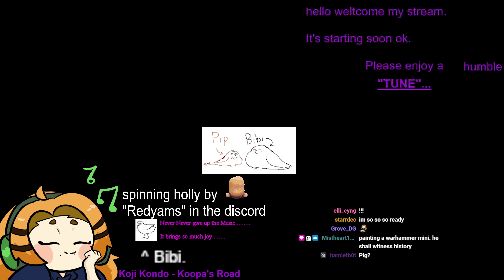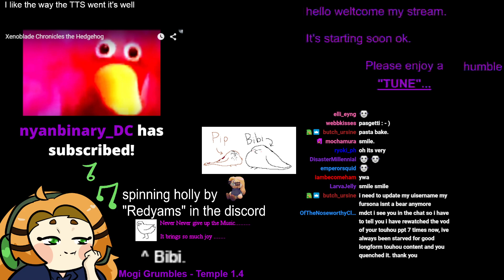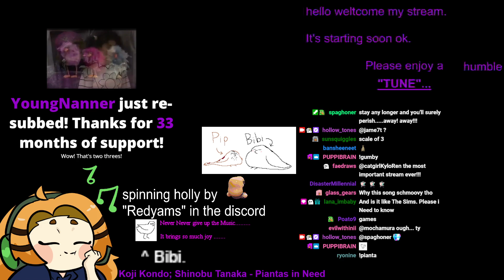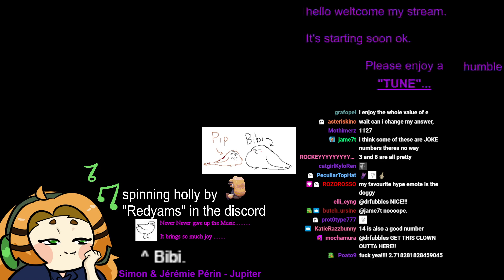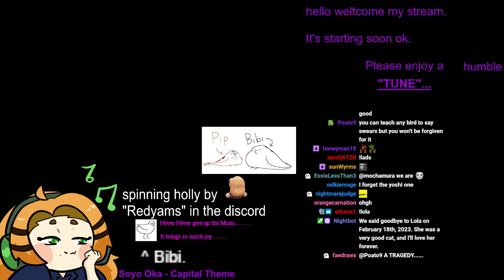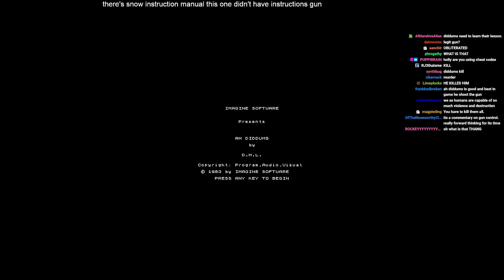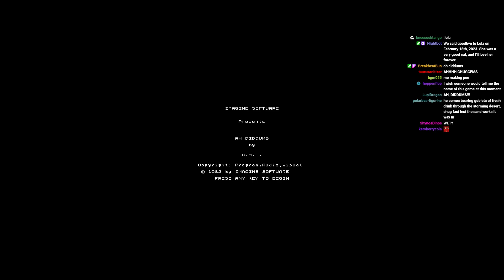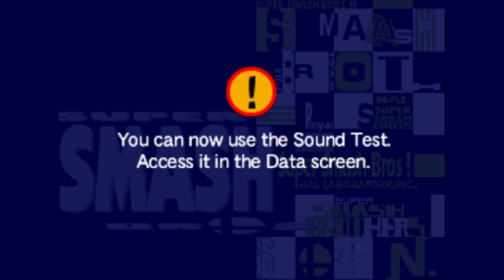THE MOST IMPORTANT STREAM IN THE HISTORY OF VIDEO GAMING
Original Broadcast: July 10th, 2022
Original Title: THE MOST IMPORTANT STREAM IN THE HISTORY OF VIDEO GAMING
A YouTube upload of Holly's stream of AH DIDDUMS, uploaded by moderator staff.